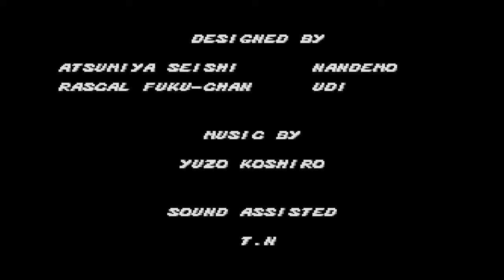Streets of Rage - Axel Playthrough